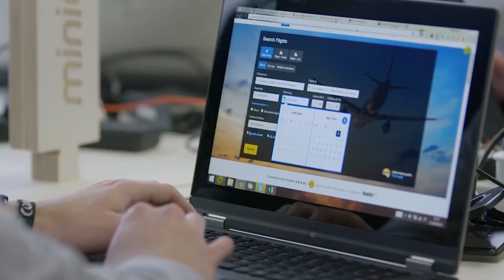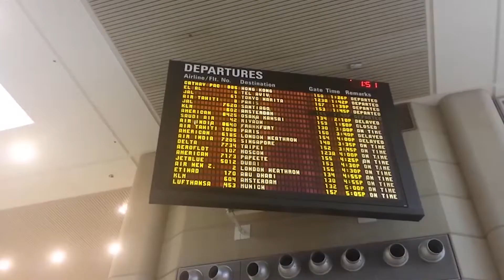Helping Manage Data